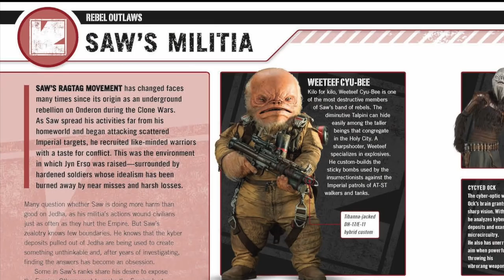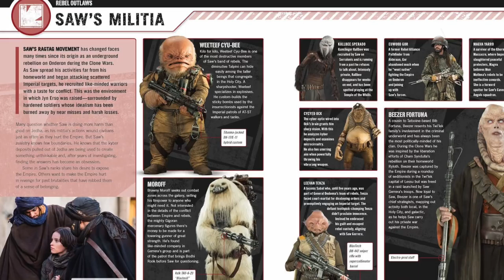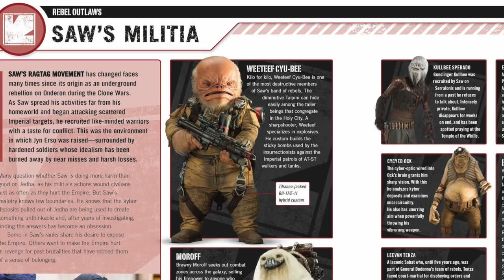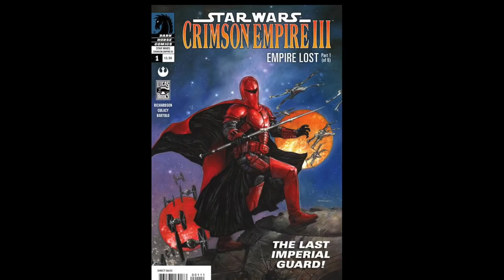Royal Guard vs Weeteef Cyu-Bee (with Star Wars Explained) - Star Wars Databank Brawl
An exciting Star Wars battle! It’s Imperial Royal Guard vs Weeteef Cyu-Bee! From the ForceCenter podcast feed, Databank Brawl is an improvised comedy fight between two Star Wars canon characters, pulled from the official StarWars.com Databank!

Hosted by Joseph Scrimshaw, featuring Ken Napzok, and featuring special guests, Alex and Mollie from Star Wars Explained!

Full info about the ForceCenter podcast feed featuring Ken Napzok, Jennifer Landa, and Joseph Scrimshaw